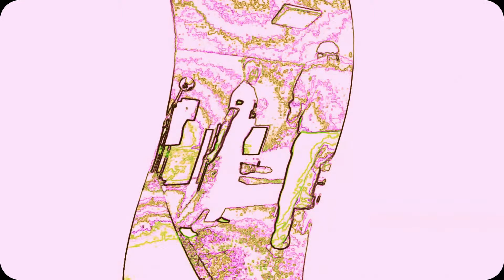Dżuma TV - Reality and Big Screen Visual Mix 2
Druga część przeplatanki rzeczywistości i występów na dużym ekranie :-)